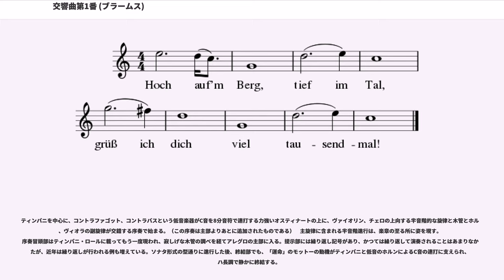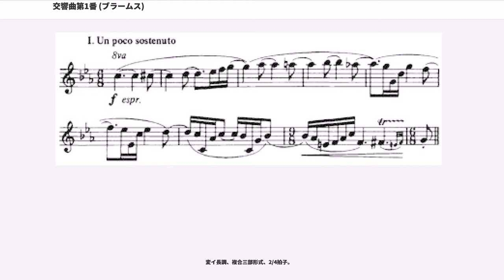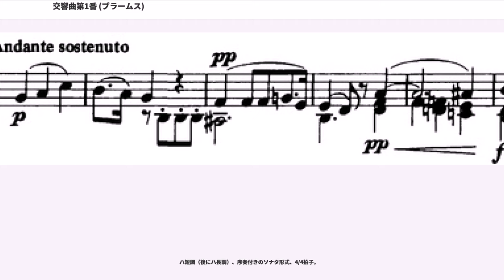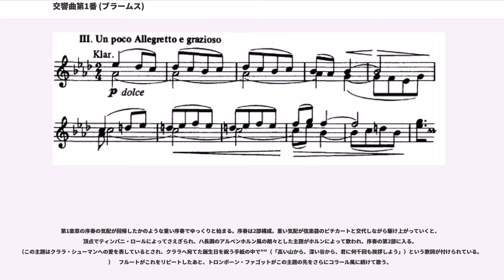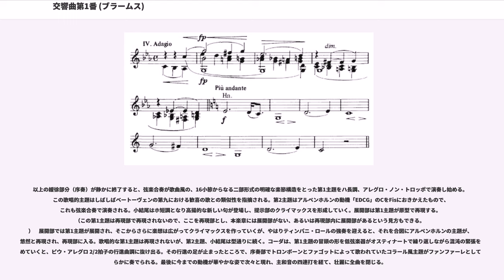交響曲第1番 (ブラームス)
交響曲第1番ハ短調作品68（こうきょうきょくだい1ばん、）は、ヨハネス・ブラームスが作曲した4つの交響曲のうちの最初の1曲。ハンス・フォン・ビューローに「ベートーヴェンの交響曲第10番」と呼ばれ高く評価された。「暗から明へ」という聴衆に分かりやすい構成ゆえに、第2番以降の内省的な作品よりも演奏される機会は多く、最もよく演奏されるブラームスの交響曲となっている。

ブラームスは、ベートーヴェンの9つの交響曲を意識するあまり、管弦楽曲、特に交響曲の作曲、発表に関して非常に慎重であった。最初のこの交響曲は特に厳しく推敲が重ねられ、着想から完成までに21年という歳月を要した（通常は数か月から数年。ブラームスもこの後の交響曲第2番は短い期間で完成させている）。

この作品は、ベートーヴェンからの交響曲の系譜を正統的に受け継いだ名作として聴衆に受け入れられ、指揮者のビューローには「ベートーヴェンの第10交響曲」と絶賛された（ビューローは当初は反ブラームスとして知られていたが、ワーグナーとの仲違いからこの頃にはブラームスに接近していた）。

ハ短調という調性はベートーヴェンの交響曲第5番（運命）と同じであり、また、第4楽章の第1主題はベートーヴェンの交響曲第9番第4楽章の「歓喜の歌」を思わせるものとなっている。ブラームスもそのことを十分意識していたととれる発言を残している。「暗黒から光明へ」という全体の流れもベートーヴェン的である。

以上のことから、ロマン派全盛時代に古典回帰を試みた新古典主義の代表的作品とかつては言われていた。しかし、20世紀に一時代を築くことになる新古典主義音楽の全盛時代を経験した現代の視点から見ると、オーケストレーションや和声の扱い、曲の構成などにおいて、ロマン派の特徴を備えていることがわかる。例えば、第1楽章冒頭の、ティンパニの強打に支えられた、高音域のヴァイオリンによる半音階的な旋律にもそれはあらわれている。

着想から完成まで21年を費やしたが、決して遅筆ではないブラームスがこれほどの時間をかけたのは、ベートーヴェンの交響曲の存在が大きかったためである。

ブラームスが、自らも交響曲を書こうと思い立ったのは、22歳の時にロベルト・シューマンの『マンフレッド序曲』を聴いてからであるが、何よりも自らが交響曲を書く限りはベートーヴェンのそれに比肩しうるものでなければならないと考えていた。ビューローへの手紙には「ベートーヴェンという巨人が背後から行進して来るのを聞くと、とても交響曲を書く気にはならない」と書かれている。また、当時の聴衆にもベートーヴェンの交響曲を正統的に継ぐ作品を待ち望む者が少なからずいた。当時はワーグナーやリストといった新ドイツ楽派の作曲家は交響曲を古臭い形式と考え、それぞれが楽劇や交響詩といった新たなジャンルを開拓していた。一方で交響曲はメンデルスゾーン、シューマン、ラフなどにより発表され、またブラームスと同時代に活動するブルックナーやドレーゼケ、ブルッフ、ドヴォジャークもすでに交響曲を発表していたが、それらは「ベートーヴェンの交響曲を正統的に継ぐ作品」という聴衆の期待には必ずしも十分に応えるものではなかった。

このため、ブラームスは最初の交響曲の作曲に際し、慎重を期し、集中して取り組んだ最後の5年間も、推敲に推敲を重ねた。（この過程で破棄された旋律は、ピアノ協奏曲第1番の第2楽章や『ドイツ・レクイエム』に転用されたという）1862年に第1楽章の原型と見られるものが現れており、具体的な形をとりだしたのはこの時期と考えられている。最終的に交響曲が一通りの完成を見たのはその14年後の1876年、ブラームス43歳のときであった。

初演は、1876年11月4日、フェリックス・オットー・デッソフ指揮、カールスルーエ宮廷劇場管弦楽団。初演後も改訂が続けられ、決定稿が出版されたのは翌年1877年。ジムロック社より出版された。初演稿と決定稿では第2楽章の構成がかなり違うが、近年は初演稿が演奏されることもある。

ピッコロを欠きホルンが増強された点を除けば、ベートーヴェンの交響曲第5番と編成がほとんど一致する。また、第4楽章でのみトロンボーンが使用される点でも類似している。楽器の扱い方の点でも、たとえばベルリオーズの幻想交響曲でみられるような、あからさまな特殊奏法は要求されていない。一方、ホルンとトランペットについては、当時すでにヴァルヴ式楽器...